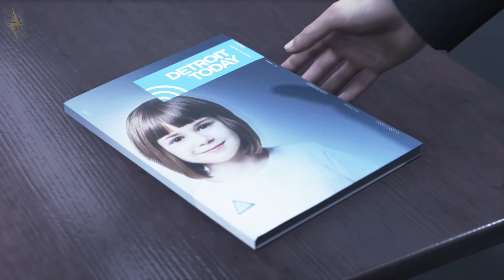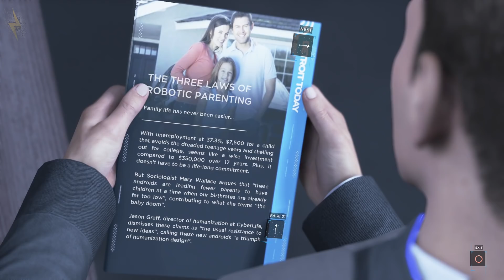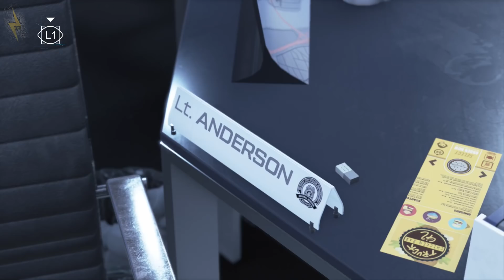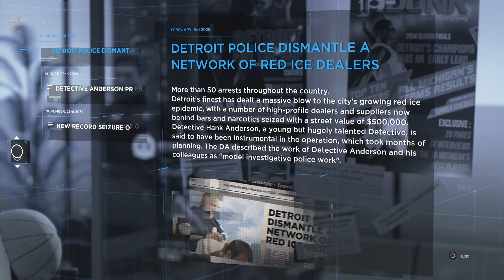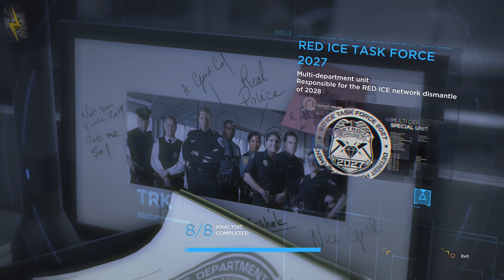Detroit Become Human PS4 #8 - Hangin With Mr Cooper!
Welcome to Detroit Become Human PS4. David Cage may not make the BEST video games but he sure does make entertaining ones! Detroit Become Human was a game i was not interested in the slightest in until i played the demo. The demo was pretty entertaining and thats when i decided we should play it!

So join me on our adventure through space and time...or the future since this is like 20 years ahead and lets see how this one turns out. The last new David Cage game we played was Beyond and that one was pretty bleh. Im excited to see how this one turns out!